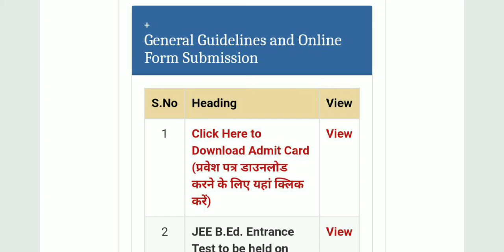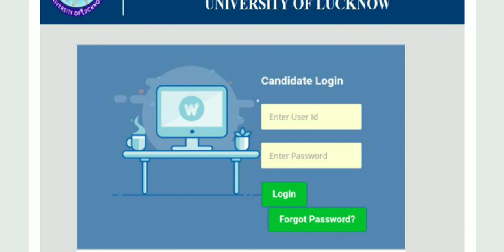UP B.ED ENTRANCE EXAM ADMIT CARD LINK IN DISCRIPTION BOX